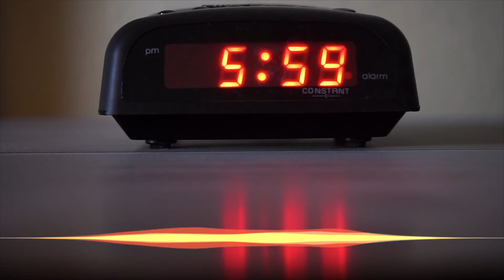Waiting (Stock/Library/Production Music)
Synths, rhodes piano, shaker pulse and guitar/piano melody. Gradual build.